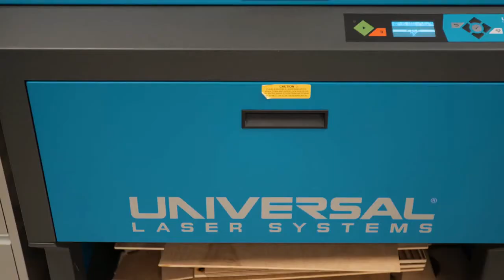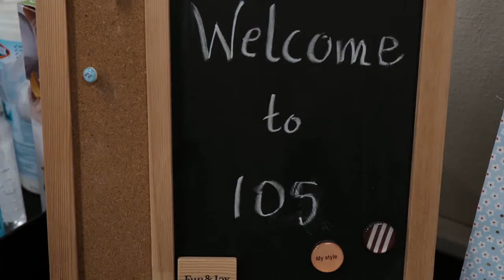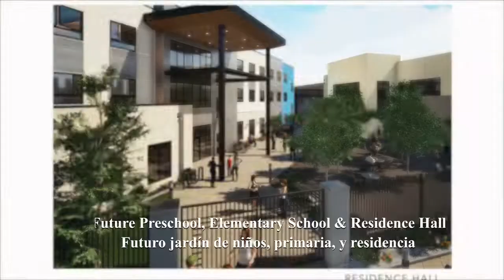California Crosspoint Academy - Virtual Tour (with Spanish subtitles)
A quick overview tour of California Crosspoint Academy located in Hayward, California.